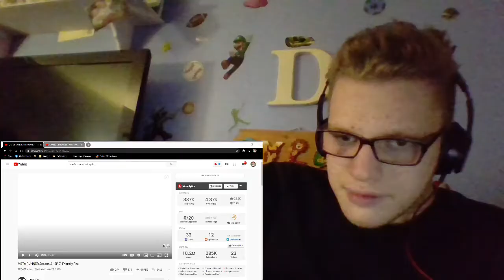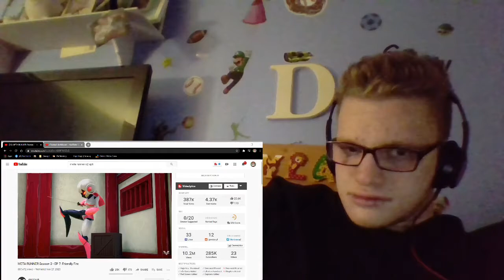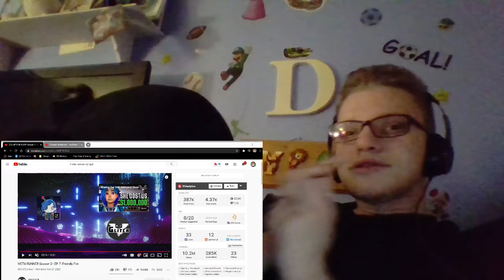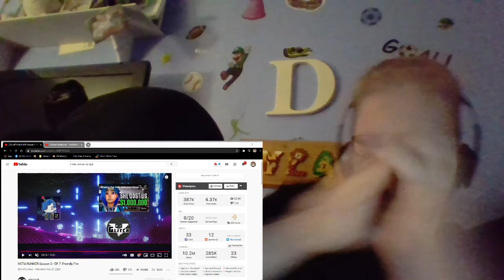META RUNNER Season 2 - EP 7: Friendly Fire REACTION